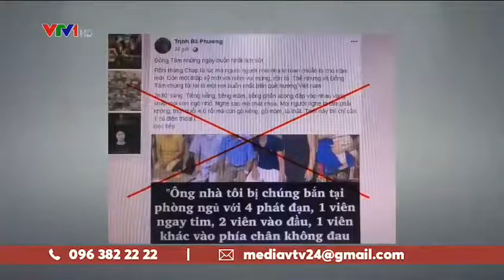VNAH - Các bị can khai nhận tiền tài trợ từ các tổ chức khủng bố